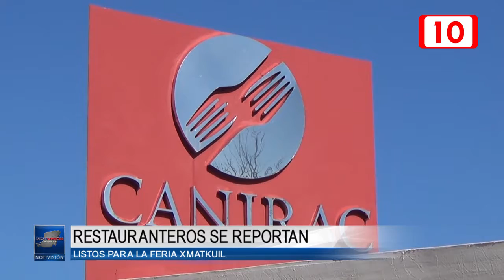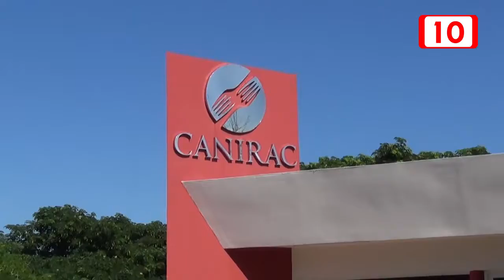Restauranteros se reportan listos para la Feria Xmatkuil